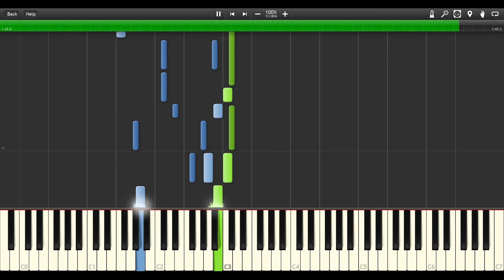Mii Channel Theme - PIANO TUTORIAL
please help me to fulfill my dream.